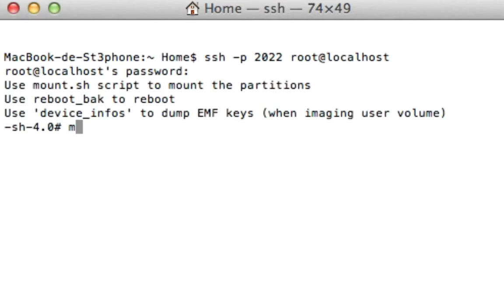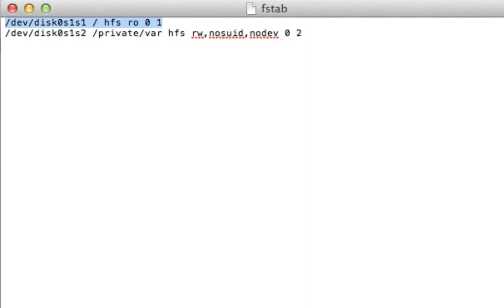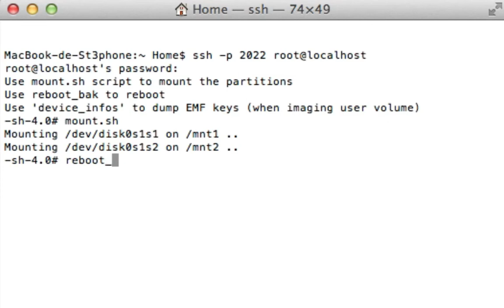iOS7 SSH - iFunBox